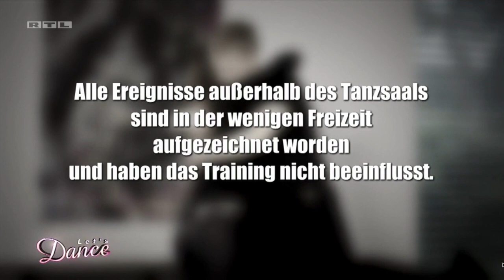Oliver Pocher bei Let`s Dance (RTL)